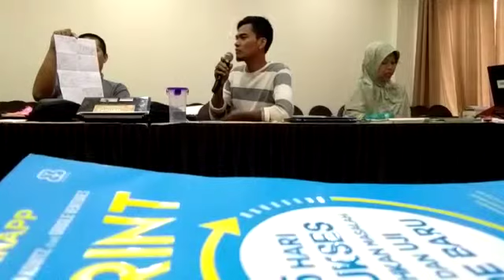Bag 6. Mengintip Rapat Perumusan Renstra Sekolah Sahabat Alam